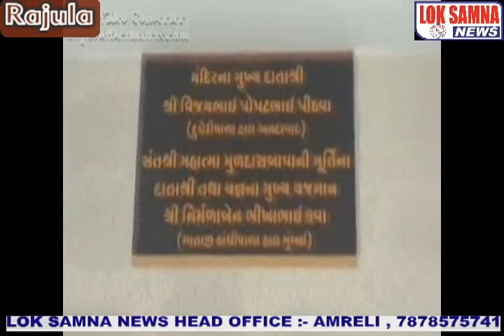Rajula :- Muldasbapani Pran pratishtha Mahotsa